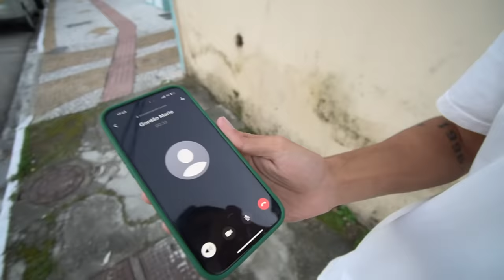ELA NUNCA VIU O PAI ASSIM...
● As coisas passaram dos limites, mas eu entendo...